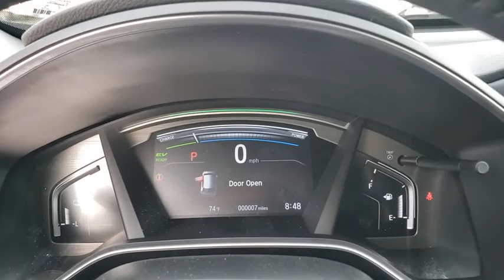2020 Honda CR-V Hybrid Winter Garden, Clermont, Winderemere, Winter Park, The Villages, FL LE001831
New 2020 Honda CR-V Hybrid available at Headquarter Honda in Winter Garden, Florida. Servicing the Winter Clermont, Winderemere, Winter Park, and The Villages, FL area.
2020 Honda CR-V Hybrid Touring AWD - Stock#: LE001831 - VIN#: 7FART6H94LE001831

Headquarter Honda
17700 State Road 50

Low Financing and Leasing Available. Headquarter Honda is very proud to offer this stunning 2020 Honda CR-V Hybrid Touring in White Pearl.We are conveniently located just a few minutes West of Downtown Orlando, just off the Florida Turnpike between Winter Garden and Clermont! Its one of the easiest drive in Central Florida! Remember: Headquarter Honda Gets You There! So take the easy drive from almost anywhere in Central Florida to visit us or just call one of our Professional Inventory Specialist for more information and schedule a VIP appointment.